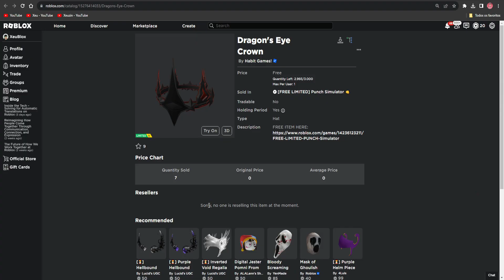ITEM GRÁTIS! PEGUE AGORA COROA DE DRAGÃO GRÁTIS NO ROBLOX